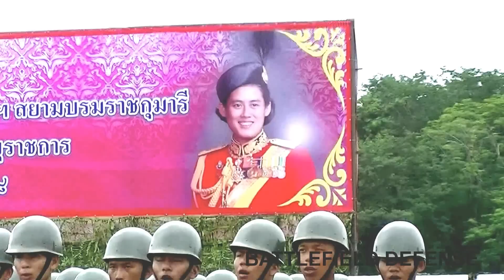ทหารร่วมร้องเพลงพระเทพแห่งไทย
ทหารร่วมร้องเพลง พระเทพแห่งไทย ในพิธีสวนสนามเทิดพระเกียรติ พลเอกหญิง สมเด็จพระเทพรัตนราชสุดาฯ สยามบรมราชกุมารี ที่โรงเรียนนายร้อยพระจุลจอมเกล้า

ถ่ายทำและบันทึกเสียง โดยนิตยสาร Battlefield Defense ;